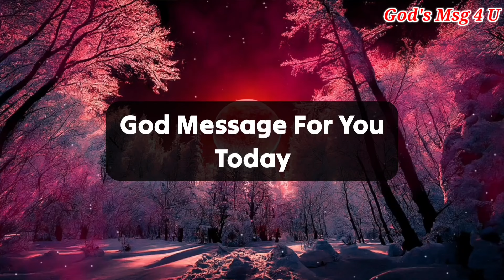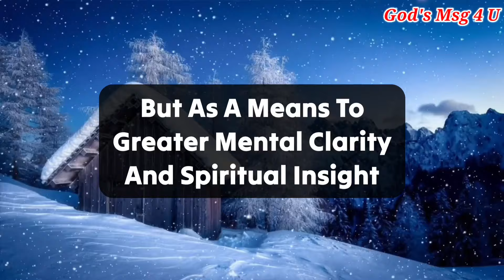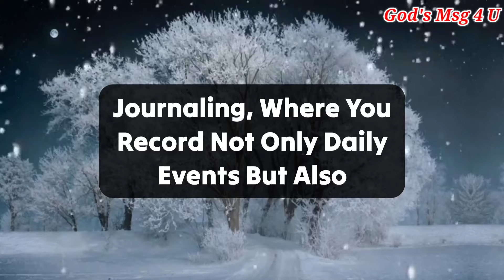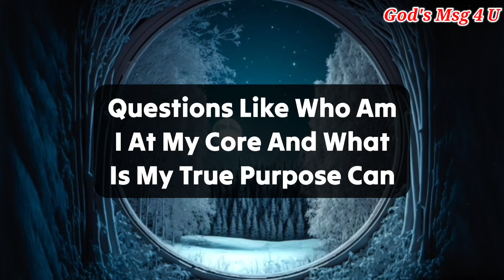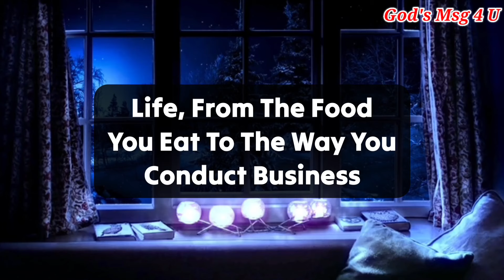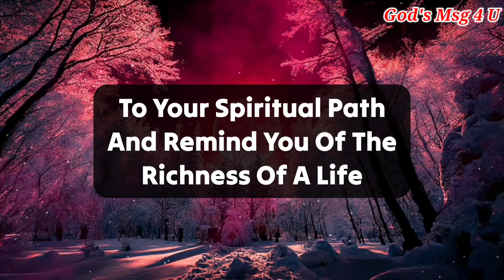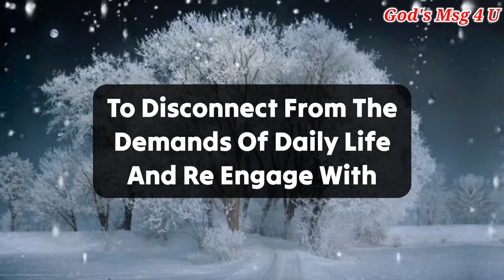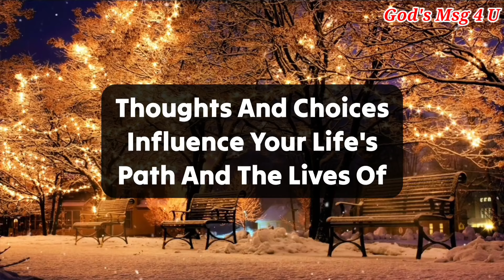God is giving you a big surprise gift. Open it immediately.God message✝️jesusmessage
11:11💌God says, Someone is planning to put you in Jail...🌈Angels Message✝️Gods Message 1111 Share 💌 This Gods Divine Message With Your Family 👨‍👩‍👧‍👦 And Friends As Well As Those Who Need Guidance From The Universe. 🌌 stay tuned ☺️🥰 Infinite love and Gratitude ❤️🙏 BE HAPPY and Spread Happiness😊🥰 ❤️🌼Thank you🌼❤️🌼🧚 take care😄☺️ ▬▬▬▬▬▬▬▬▬▬▬▬▬▬▬▬▬▬▬▬
This Video Includes All These Searches 👇
1.God message for me today
2. God message for me
3. God message
4. God's message
 5. God message for you
6. Message from god
7. God's blessings message
8. Jesus message
9. God's message for me today
10. God message tarot
11. God's message for me
12. God's message today
13. Message of god
14. Sermons
15. God's message for you today
16. Motivational
17. Message from universe
18. Urgent message from god
19. Universe Message
20. Faith quotes
21. Jesus quotes
22. Church
 23. Joel Osteen
 24. Bible quotes
 25. Bible message
26. Quotes god
27. God's Motivation
28. Bible god quotes
29. Life quotes
30. Faith god quotes
 31. Christian Motivation
 32. The Lord Helps
33. God Helps
34. Grace for purpose
35. Jesus Status and Quotes
36 God's msg 4 u